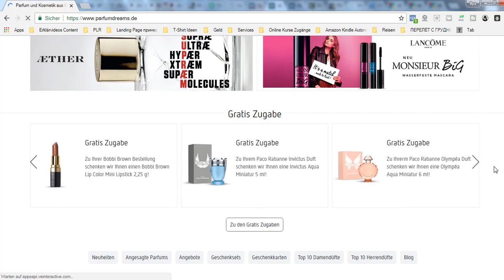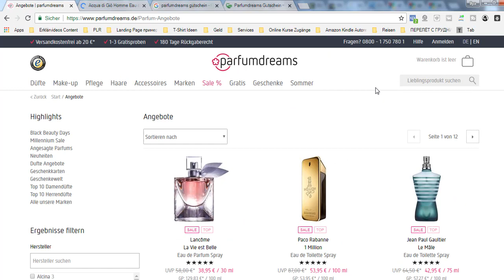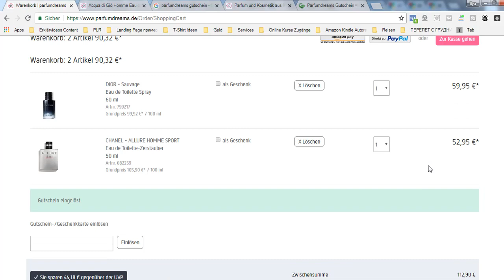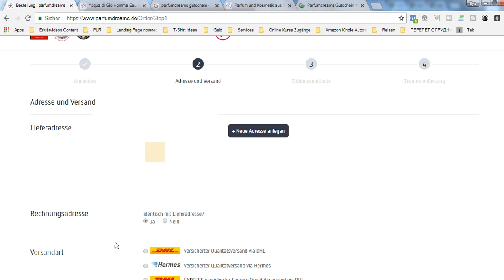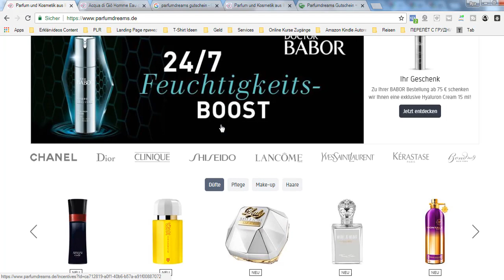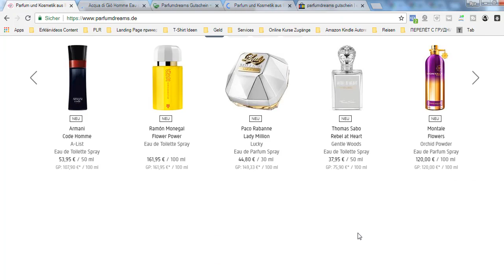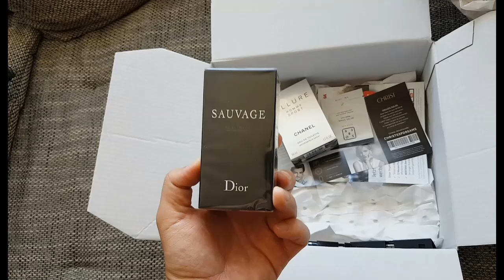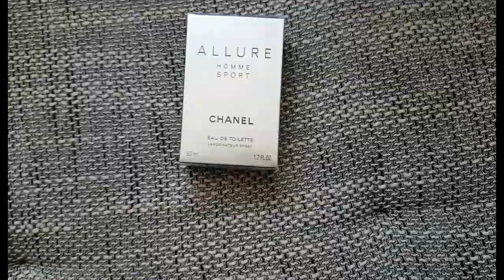Как купить ПАРФЮМ В ГЕРМАНИИ дёшево со скидкой до 75% | Покупаем оригинальный парфюм в Германии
или

Основные Темы Видео Моего Канала:

1. Жизнь в Германии: Влоги и полезные советы, лайфхаки для проживающих в Германии.
2. Как заработать в Германии хорошие деньги.
3. Как создать бизнес на дому в Германии.
4. Как быть в Германии всегда при деньгах.
5. Как создать пассивный доход в Германии с нуля.
6. Как заработать в Германии через интернет.
7. Путешествия

Моя техника для съёмок видео и чем я пользуюсь (партнёпские ссылки на Амазон):

Задний фон (у меня серый и зелный)

Камера 2

Камера 4

Помогаю русскоговорящему населению Германии быть всегда при деньгах и создать пассивный доход в Германии с нуля, даже если у вас плохой немецкий язык!